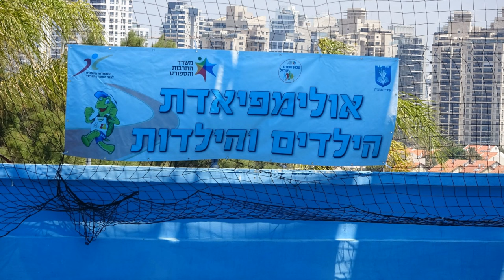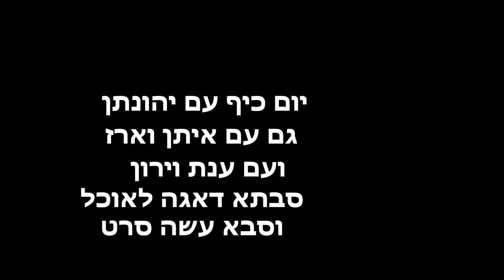אליפות הילדים והילדות 2023